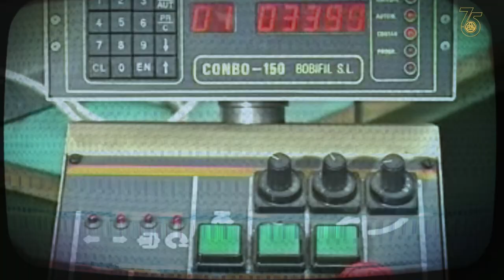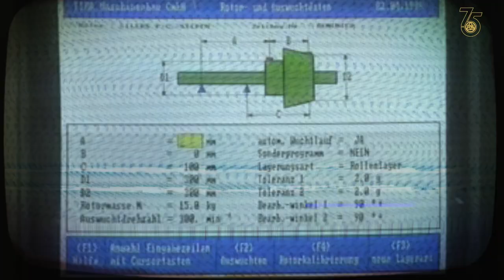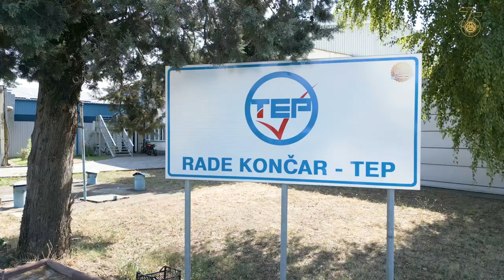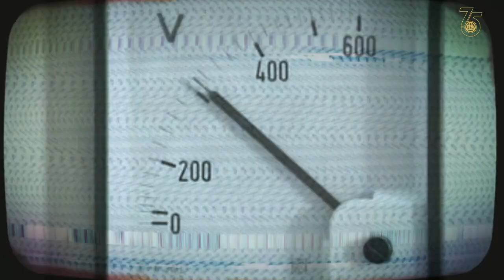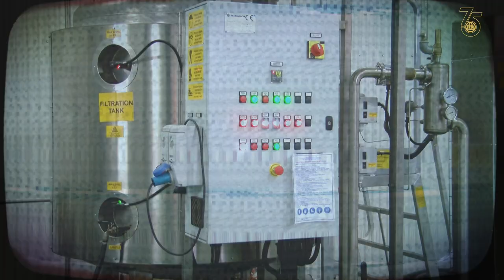75 Години Раде Кончар Сервис - документарен филм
Раде Кончар Сервис годинава бележи 75 години постоење и претставува национален лидер кога станува збор за производство и сервисирање на трансформатори и е единствена компанија на Балканот и пошироко која поседува постројка за деконтаминација на трансформатори контаминирани со ПХБ. За оваа дејност е наградувана во европски рамки поради огромниот еколошки придонес.